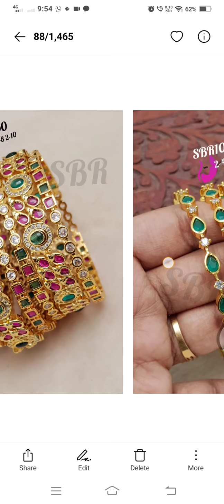sbr code jewellery after sbr10 is price always ship extra message to 8919916834